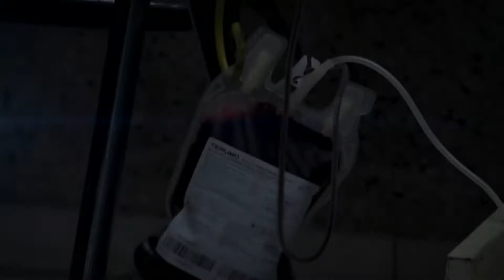109 UNISOCIAL Donacion Sangre Bolivia 22 04 20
UNISOCIAL BOLIVIA CUARENTENA